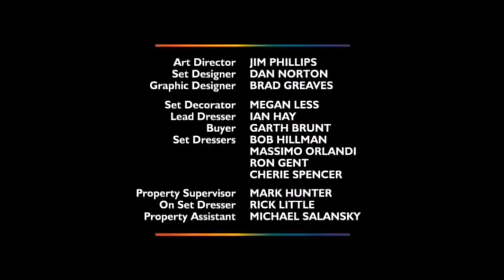QueerAsFolk QAF QAFReunion QAFRevival QueerAsFolkReunion Showtime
Queer As Folk is copyrighted to Showtime Networks Inc. A ViacomCBS Company.